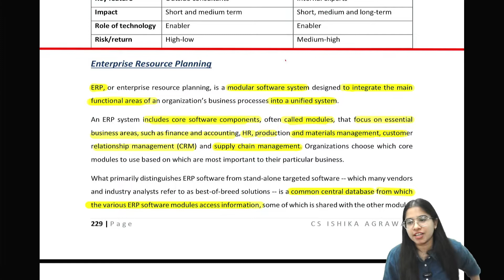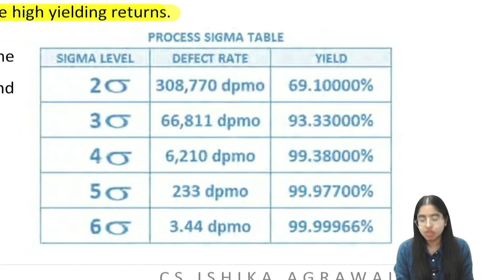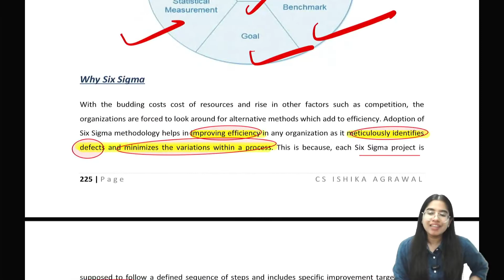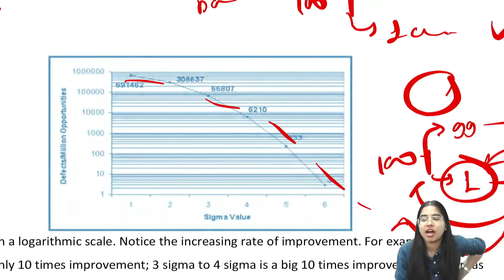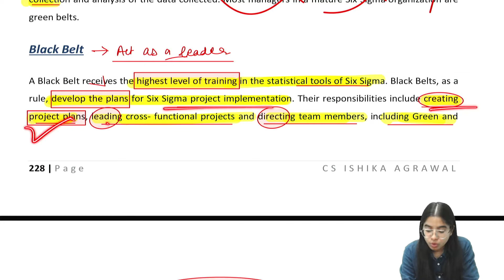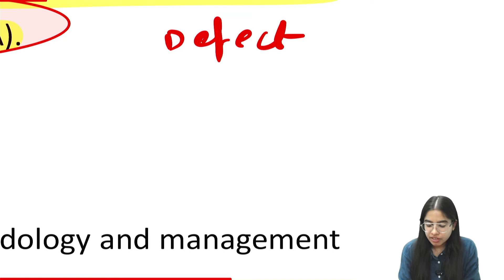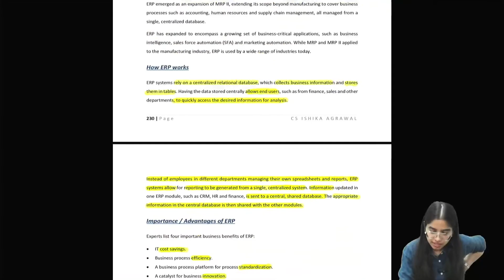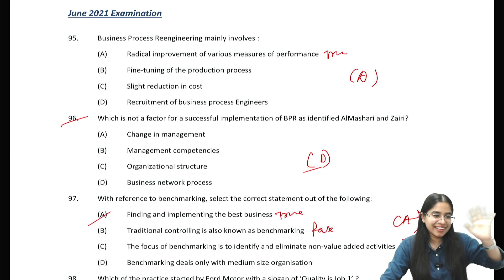Strategic Management | Chapter 6 | Lecture 4 | Analysing Strategic Edge | CS Ishika Agrawal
CS ISHIKA AGRAWAL, Co-Founder of "Edu Mansion"